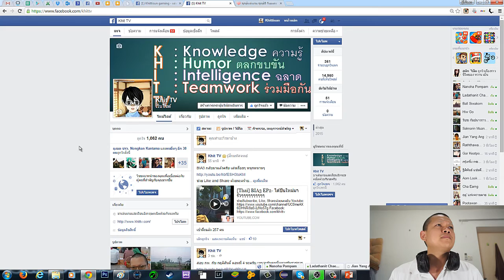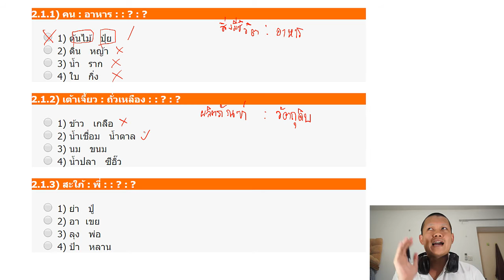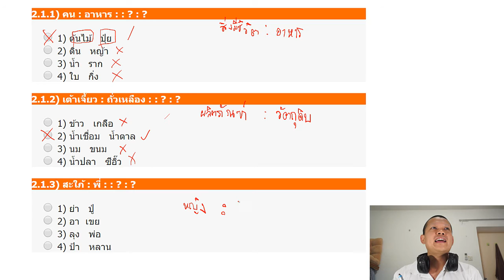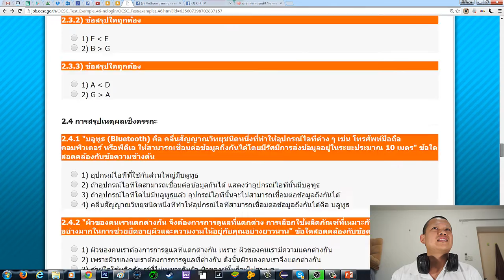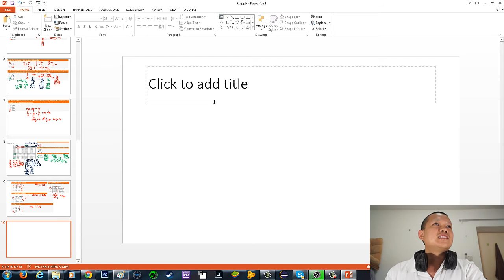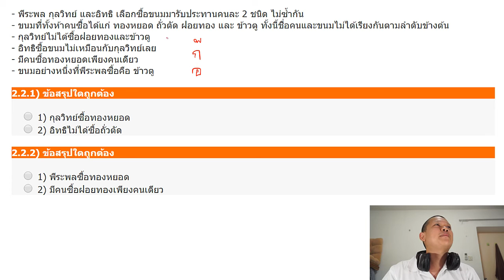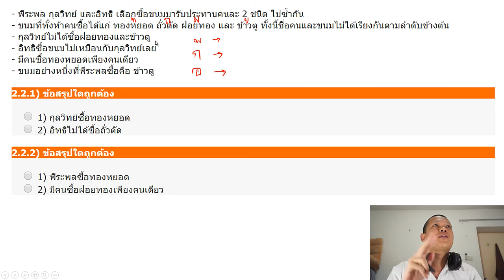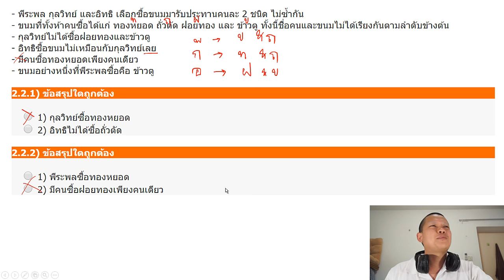สอบ กพ กับ กฤติสันติ์ EP5 - สรุปความจากภาษา